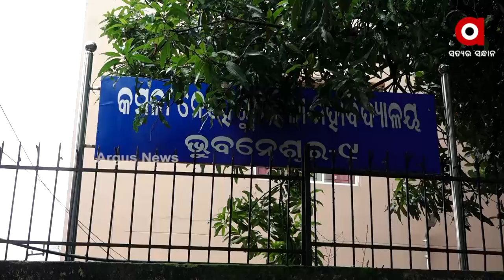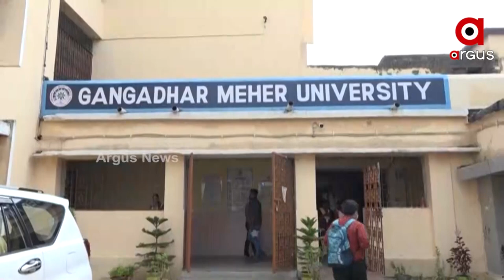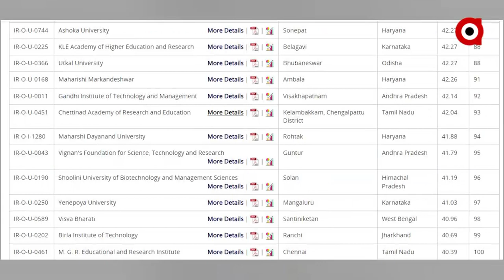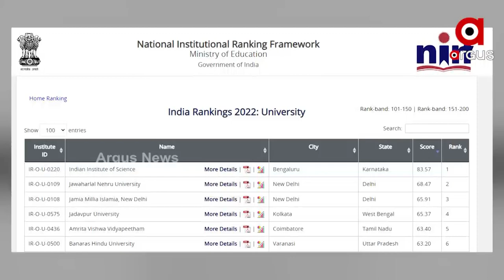ରାଜ୍ୟରେ ଶିକ୍ଷା ଗୁଣାବତ୍ତାର ଖୋଲିଗଲା ପୋଲ୍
ରାଜ୍ୟରେ ଶିକ୍ଷା ଗୁଣାବତ୍ତାର ଖୋଲିଗଲା ପୋଲ୍ଏ
ନଆଇଆରଏଫ୍ ରାଙ୍କିଂରେ ଦେଶର ୧୦୦ ଶିକ୍ଷାନୁଷ୍ଠାନରେ ନାହିଁ ଓଡିଶାର କୌଣସି ବି ସରକାରୀ ଶିକ୍ଷାନୁଷ୍ଠାନ । ଶିକ୍ଷାନୁଷ୍ଠାନଗୁଡ଼ିକ ମାନ ବୃଦ୍ଧିରେ ରାଜ୍ୟ ସରକାର କାହିଁକି ବିଫଳ ?  ଶିକ୍ଷାର ଗୁଣବତ୍ତା ବୃଦ୍ଧିରେ କେଉଁଠି ରହୁଛି ଅସୁବିଧା ?